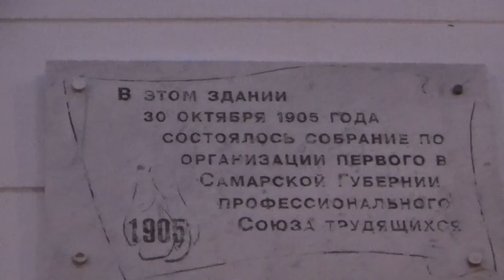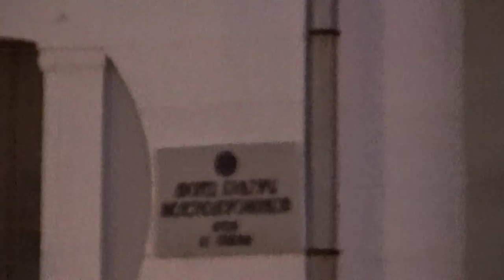Art Manij VLOG Пошла⛔ к лору + Самарская🏛 архитектура